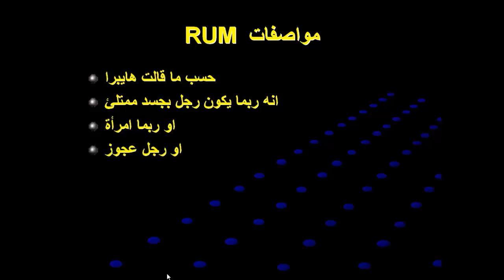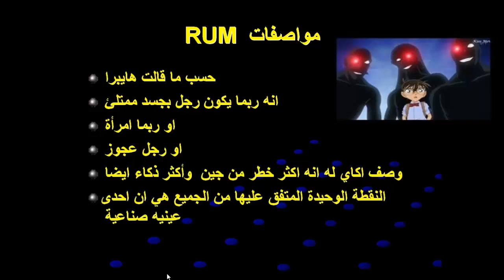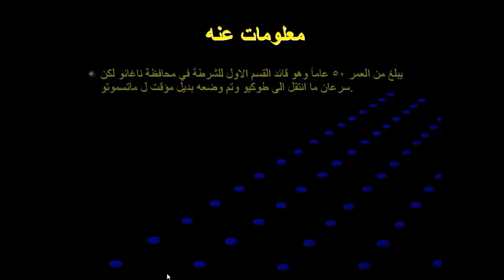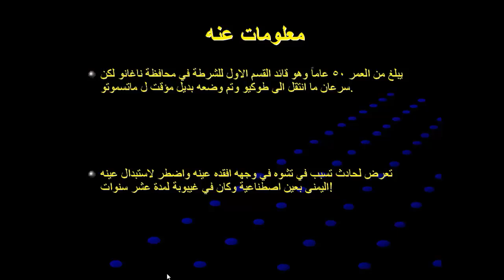كشف هوية مساعد زعيم المنظمة السوداء rum